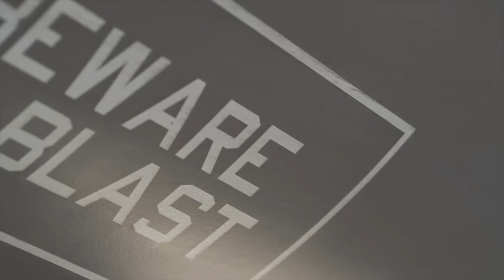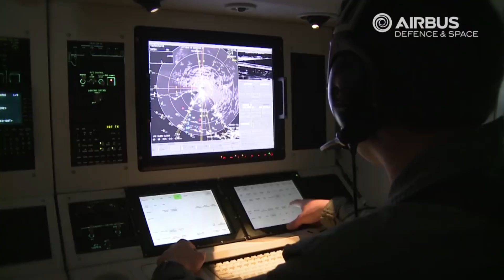To Do List Before Indonesia Procure The F 35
Having a 5th generation fighter aircraft like the F-35 has been every nation's dream. Stealth design with low radar cross section, advanced avionics, and capability of sharing information with other friendly elements, are some of the traits to ensure air supremacy in future battlespace.
What if someday Indonesia is cleared to buy the F-35? When that happens, what should we prepare? Let’s talk about it a little bit in today's video!

TIMESTAMP:
0:00 Intro
1:18 Current State of F-35
3:27 To Do List
7:14 Closing